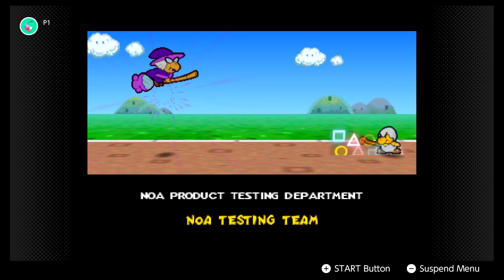Paper Mario (Blind) FINALE: Starlit Showdown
Welcome to the FINAL episode of my first time playing Paper Mario! in this episode, I FINALLY DEFEAT BOWSER & save the Mushroom Kingdom!